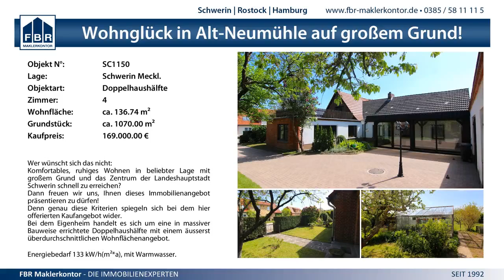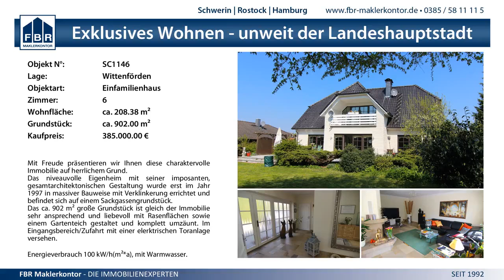36:27 SG Crivitz Banzkow vs. TSG Wismar - 13.9.2014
MV Verbandsliga West Männer - 36:27 SG Crivitz Banzkow vs. TSG Wismar